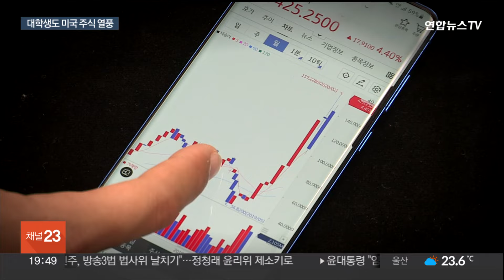'대학생 개미'도 해외 주식에 몰린다…미국 투자 인기 / 연합뉴스TV (YonhapnewsTV)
'대학생 개미'도 해외 주식에 몰린다…미국 투자 인기

[앵커]

해외 주식에 투자하는 개인을 '서학 개미'라 일컫죠.

최근에는 대학생 서학 개미들도 많아졌는데요.

특히 미국 주식시장에 몰리고 있습니다.

관련 소식 장한별 기자가 전합니다.

[기자]

AI, 반도체 기술주 강세에 훈풍을 맞은 미국 증시.

젊은 투자자들의 시선도 미 대륙을 향하고 있습니다.

[이정현 / 서울 중구] "보통 다 미국에 관심을 많이 둬요. 우리나라에 비해서 되게 빠르게 변화하니까 투자하는 재미가 있고…."

[신승규 / 경기 광명시] "미국 외에 다른 장은 해본 적 없는 것 같아요. 배당도 좀 더 많이 되는 것도 있고 그리고 안정적인 면도 더 큰 것 같아요."

국내 대학생 투자자 10명 중 7명은 해외 주식에 투자 중인 것으로 나타났는데, 가장 인기 있는 투자 지역은 역시나 미국입니다.

비교적 낮은 변동성과 실적이 우수한 기업이 많다는 점들이 이유로 꼽힙니다.

실제로 올해 뉴욕증권거래소에 새로 상장한 기업들 공모금 가운데 40%는 해외 기업 자금.

'실적 대비 주가 수준'이 상대적으로 높은 미국 주식 시장의 매력이 기업도 투자자도 끌어당기는 것으로 분석됩니다.

우리나라도 지난해 기준 기업과 개인의 대미국 투자액이 8,046억 달러로 4년 만에 2배 가까이 늘었고, 최근 일주일 국내 투자자들이 미국 AI 반도체 대장주 엔비디아를 순매수한 금액은 4억 4천여 달러에 이릅니다.

다만, 환율 변동성은 해외 주식 투자에서 유의해야 할 부분입니다.

[석병훈 / 이화여자대학교 경제학과 교수] "이익을 실현하는 시점에 원달러 환율이 현 수준보다 만약에 낮아질 경우에 환차손을 볼 수 있다…환율 감안하고도 충분히 이익을 얻을 수 있다는 확신이 들기 전에는 주의를 기울일 필요가 있다…."

전문가들은 미국 등 해외 주식 시장은 국내와 다른 규제를 적용받는 점을 인지하고, 해당 국가의 경제 상황, 조정 가능성 등에 유의해 리스크 관리를 해야 한다고 조언합니다.

[영상취재기자 김세완]